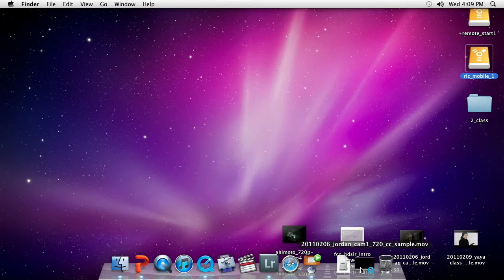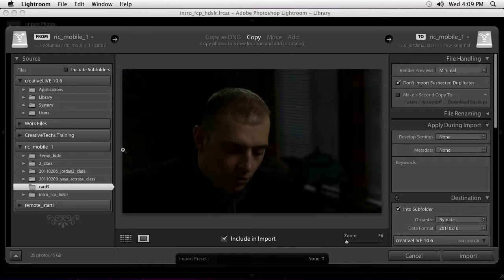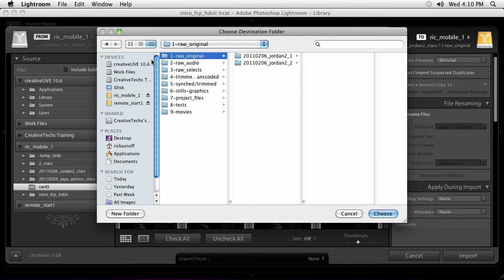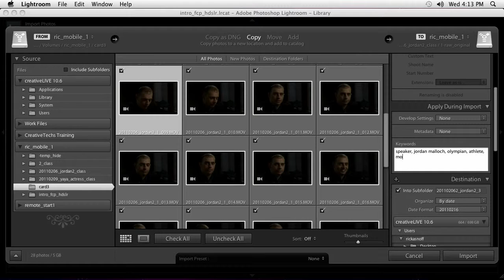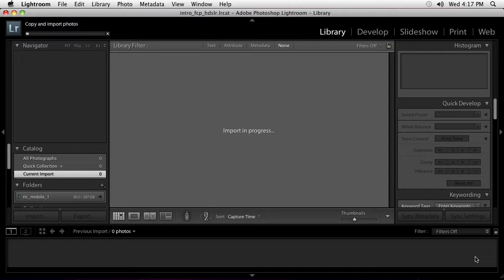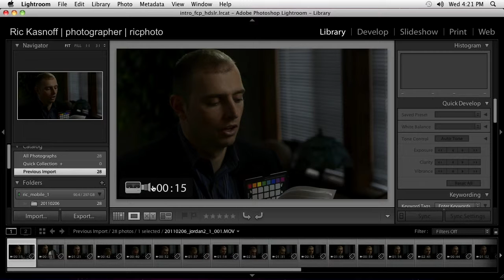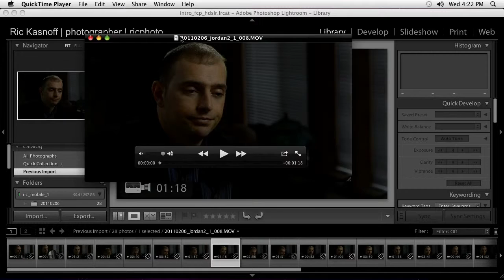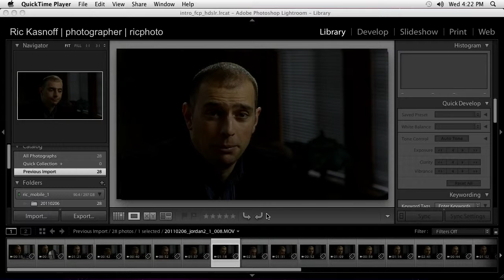FREE Course: Introduction to Final Cut for DSLR Video: File Workflow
Shooting video on your new DSLR camera? This course is a perfect intoduction to Final Cut for photographers starting to shoot video on your DSLR camera. In this 5-weeks, instructor Ric Kasnoff will walk you through the basics of creating a short promotional video, while helping you get started with working and editing in Final Cut. By the end of this course you should be ready to edit day to day bread-and-butter video projects, and get you started on the path of learning deeper digital video production.